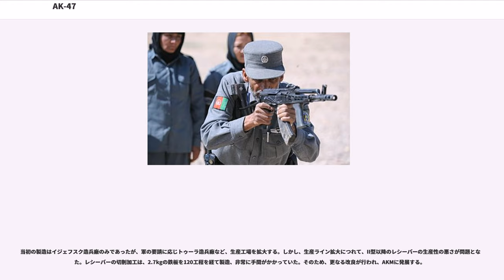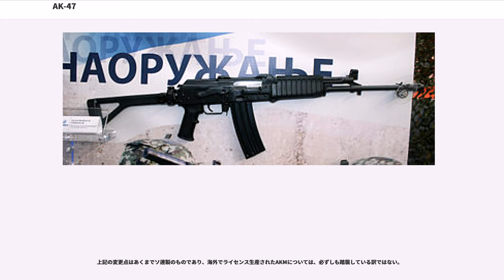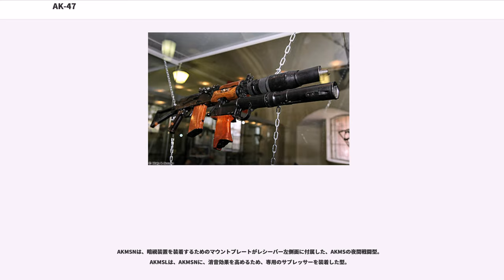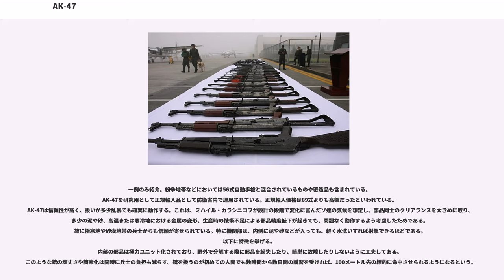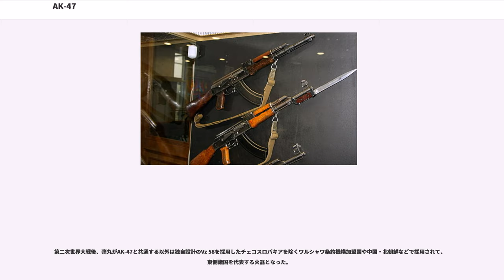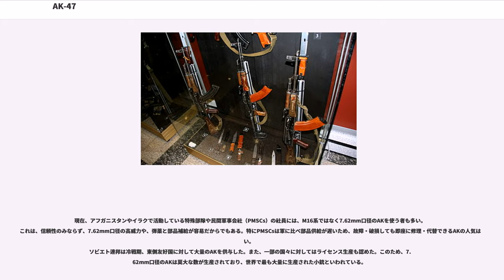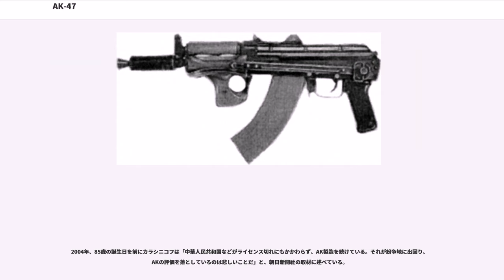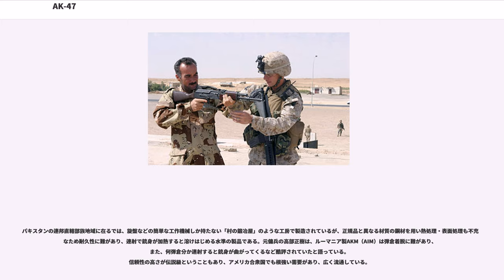AK-47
AK-47（）とは、ミハイル・カラシニコフが設計し、1949年にソビエト連邦軍が制式採用した自動小銃である。

実戦の苛酷な使用環境や、戦時下の劣悪な生産施設での生産可能性を考慮し、部品の公差が大きく取られ、卓越した信頼性と耐久性、および高い生産性を実現した。

この特性から、本銃はソビエト連邦のみならず、全世界に普及した。基本設計から半世紀以上を経た今日においても、本銃とその派生型は、砂漠やジャングル、極地など、あらゆる世界の地帯における軍隊や武装勢力の兵士にとって、最も信頼される基本装備になり、『世界で最も多く使われた軍用銃』としてギネス世界記録に登録されている。

本記事では、直接の改良型であるAKM、その他7.62x39mm弾を用いるシリーズ製品、および各国で生産されたモデルについても記述する。

元々赤軍戦車兵だったミハイル・カラシニコフは、負傷入院中に銃器設計への関心を強め、1942年から小火器設計に関わる。

1940年代中頃、カラシニコフを含む複数の設計者は、火薬量を抑え反動を軽減した中間弾薬の一種である新型弾薬7.62x39mm弾を用いるセミオートマチック・カービンの設計に着手。最終的にセルゲイ・シモノフの設計案が支持され、1945年にSKSカービンとして採用された。この時、ソ連当局では並行しナチス・ドイツが独ソ戦において投入したStG44と同種の「アサルトライフル」開発を計画。最有力候補は、短機関銃の設計者として著名なアレクセイ・スダエフが手がけた突撃銃だったが、スダエフの死去により頓挫。ほかにも、さまざまな設計案が出たが、戦後1946年、カラシニコフの、AK-46設計案が最初の審査に合格。さらに1年を費やし改良、1948年に最優秀設計案として限定先行量産が決定。そして軍での試験運用を経て、1949年ついにソビエト連邦軍の主力小銃として制式採用。

戦車兵だったカラシニコフは設計の専門教育を受けていなかったため、AK-47設計の際も正しい設計図面を描けなかった。彼に代わって図面を描いたのは、後に妻となる女性技師エカテリーナ・ヴィクトロヴナ・モイセーエフ（Ekaterina Viktorovna Moiseyeva）であった。
当初の制式名称は「7.62mm アフトマート・カラシニコバ」であり、「AK-47」の呼称は、後にいくつもの改良型が登場したため、それらと区別するためであった。

AKは、StG44の基本概念を直接継承した製品で、レイアウトにも共通点があるが、閉鎖・撃発機構には米国のM1カービンなどからの影響を受け、その基本構造も独自のものである。

AKは、StG44と同様にロングストロークガスピストン方式を用い、銃身上にガスピストンを位置させた設計を継承し、長いバナナ型弾倉と、ピストルグリップを持つ共通した設計で構成されている。

ボルトを開放/後退させるボルトキャリアは、ガスピストンと一体化したデザインであり、ボルトと一緒に前後動する総重量の大きさから命中精度は悪影響を受けているが、他方でその慣性力とあいまって泥汚れなどにも耐える確実な作動性を実現している。さらに、銃身と薬室の内部、ガスピストン、ガスシリンダー内部には耐腐食性・耐摩耗性に優れたクロムでメッキされ、腐食や摩耗を抑えている。

ボルトは、ボルトキャリア内側のカム溝によって、その前後動とともに約35度回転させられ、ボルト先端の突起が銃身基部の切り欠きと嵌合/解除する事で、薬室の閉鎖/解除を行う。ボルトキャリアを前進させるリコイルスプリングは後方に位置し、分解時に飛び出して紛失する事を防ぐため、ワイヤーを折り曲げたストッパーを内蔵させて一定の長さ以上に伸びないよう工夫されている。

撃発機構は大きく余裕を持ったレシーバー（機関部）内の空間に位置し、泥が侵入しても動作に支障が起き難いよう設計されている。ハンマー（撃鉄）などを動作させるスプリングは、極寒の北極圏から灼熱の砂漠地帯まで、変化に富んだソ連全域で使用できるよう、MG42を参考に2本のピアノ線を捻ったものが使用されている。

レシーバー右側面にはダストカバーを兼ねた大型のセーフティレバー兼セレクターがあり、カバーを閉じた状態は安全位置となり、引き鉄がロックされ発射できなくなる他、ボルトも不完全な位置までしか後退できなくなる。セーフティの解除には右手をグリップから離して、親指を使って押し下げる操作が必要であり、解除の次は全自動位置となり、さ...